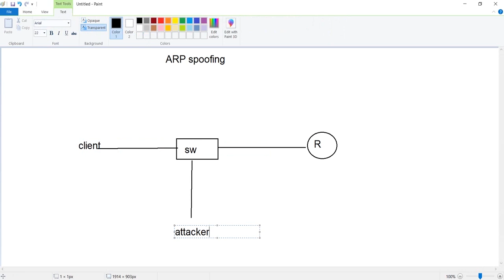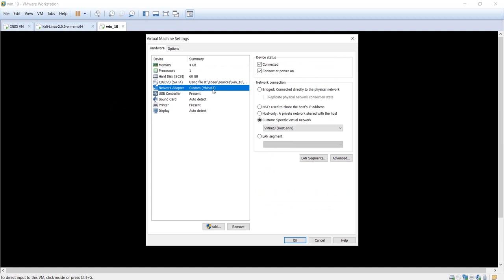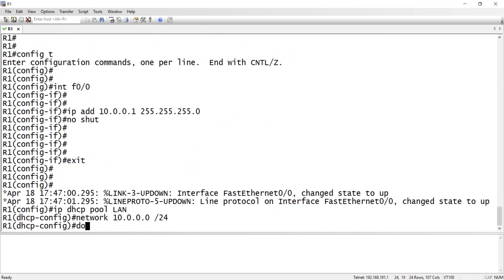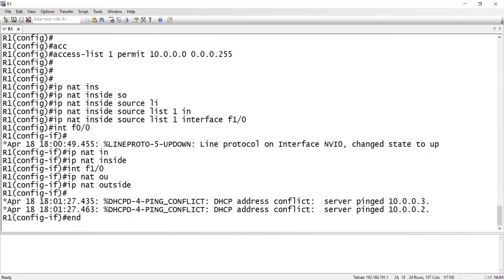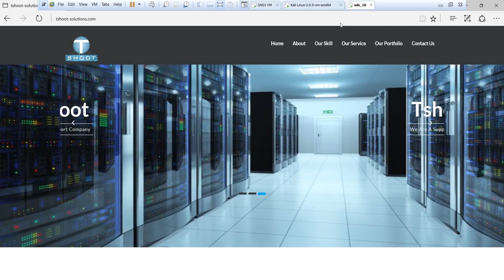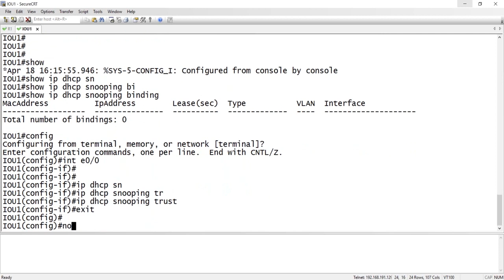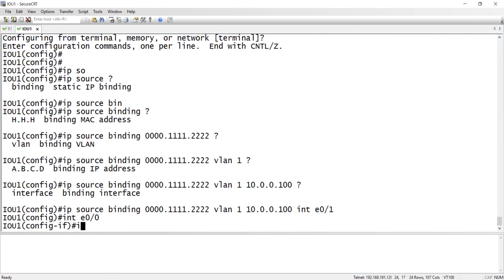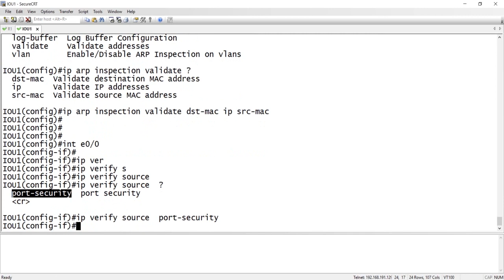42- Dynamic ARP Inspection (DAI)-msOUMpWNmSE